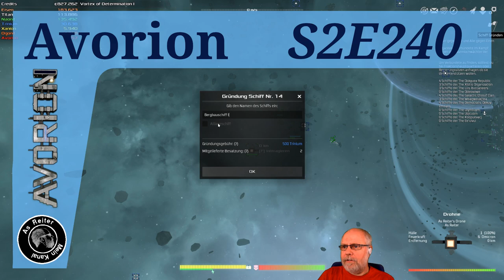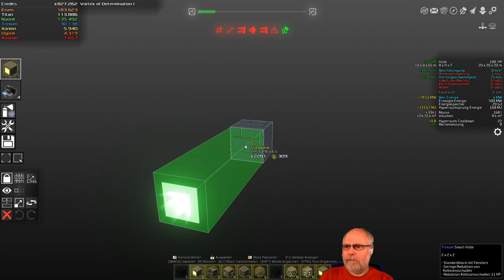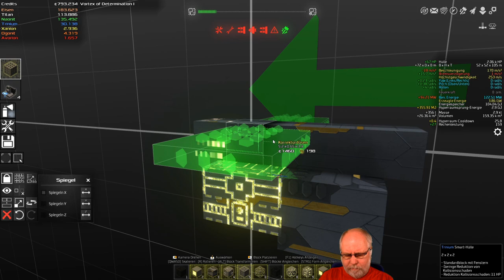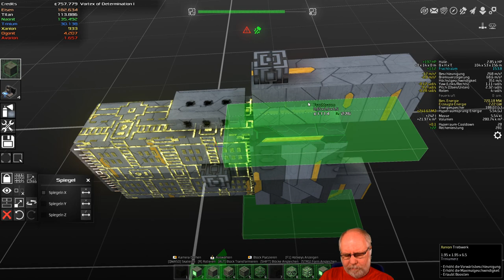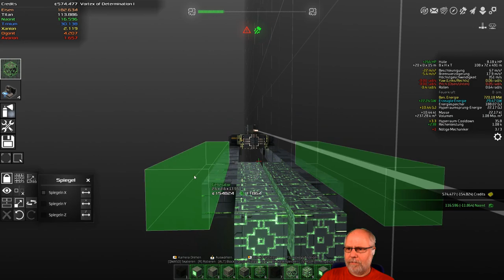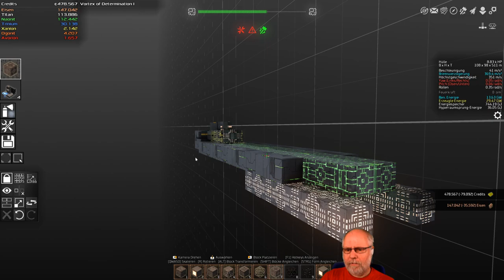Avorion Deutsch S2E240